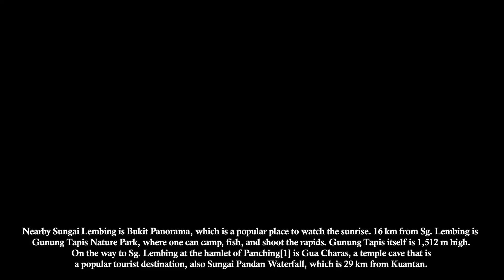Sungai Lembing, Pahang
Sungai Lembing is a tin mining town 42 km northwest of Kuantan in Pahang, Malaysia. Lembing is Malay for spear, and "sungai" means river. Per local legend, the local ruler saw a vision of a spear in the nearby river and thus named his town after this vision.

Until the 1970s, Sungai Lembing was a major producer of underground tin. Sungai Lembing town developed in the 1880s when the British set up the tin mining industry, although the history of mining in this area extends much further back. From 1891, the Pahang Consolidated Company Limited, (PCCL), which was under British control, had a 77-year lease to mine the area. PCCL managed the mine from 1906 until its liquidation in 1986 when world tin prices collapsed.

The pit mines were closed in 1986 due to high operational costs and low yields, but during their heyday they were among the largest and deepest in the world. The total tunnel length is 322 km, with a depth of between 610 m and 700 m. A museum highlighting the tin mining industry was opened in 2003. The museum is housed in an old bungalow once used by the mine manager. The museum houses a collection of mining artifacts.

Today the town of Sg Lembing is in decline although it was once the richest town in Pahang, known as El Dorado of the East. In the 1940s about 1400 people worked in the mine. Today many of the wooden shoplots are closed and people are moving away. The town straddles the river, and the main street on the right bank is split by an avenue of majestic trees. At the end, an old wooden building overlooks the padang where games of cricket and other social activities were held.

Sunrise on Bukit Panorama, Sungai Lembing
Nearby Sungai Lembing is Bukit Panorama, which is a popular place to watch the sunrise. 16 km from Sg. Lembing is Gunung Tapis Nature Park, where one can camp, fish, and shoot the rapids. Gunung Tapis itself is 1,512 m high. On the way to Sg. Lembing at the hamlet of Panching[1] is Gua Charas, a temple cave that is a popular tourist destination, also Sungai Pandan Waterfall, which is 29 km from Kuantan.

Since 2014, much of the rainforest surrounding the popular Rainbow Waterfall has been cleared to make way for a palm oil plantation.